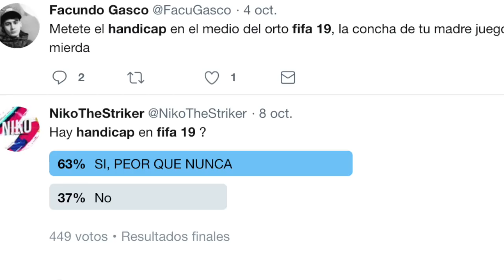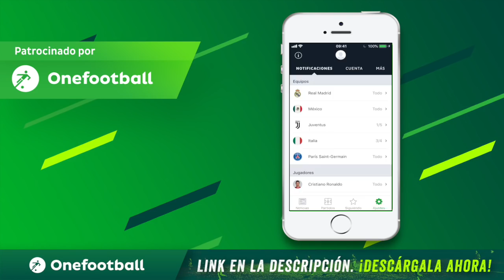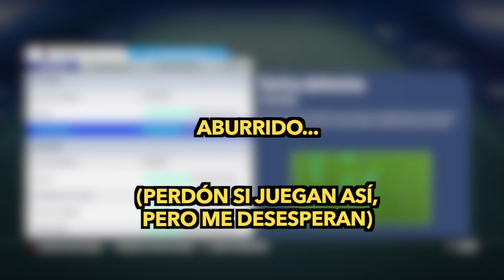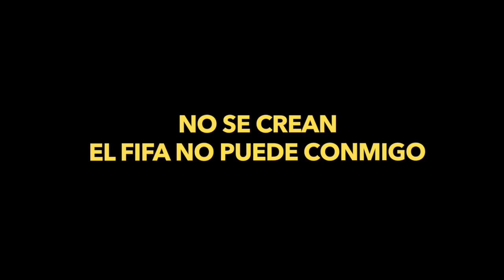Tácticas Personalizadas para jugar al CONTRAGOLPE - FIFA 19 (Destruir el Tiki Taka)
Tácticas Personalizadas para jugar al CONTRAGOLPE - FIFA 19 (Destruir el Tiki Taka) Descarga la app

canción jugadas: TRYPKO - Lost [No Copyright]